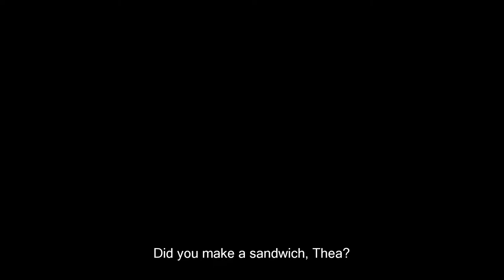Tráiler de «Blind spot» | subtitulado al inglés | HD